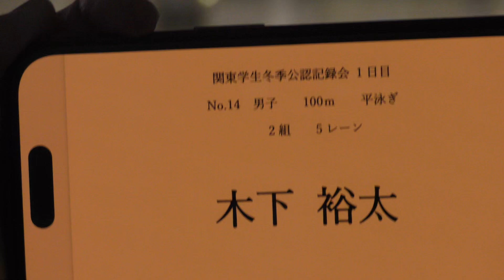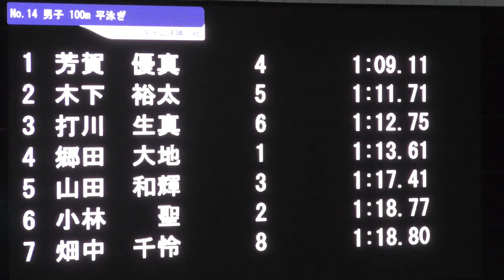冬季公認 100m Br 木下